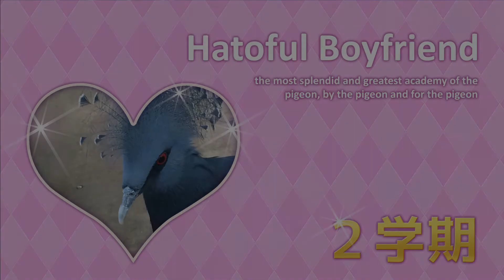#3【アドベンチャー】オネェがイケメン？ばかりの学園に入学したわ♥【はーとふる彼氏をフルボイスで行くわよ！】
2016年03月24日 PlayStation4よりDL版として発売
GHI Media LLC